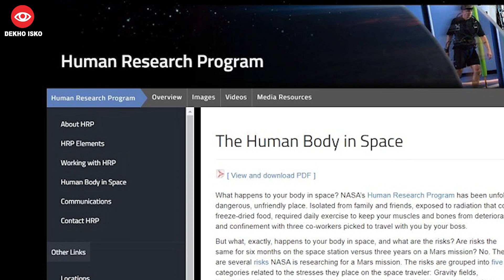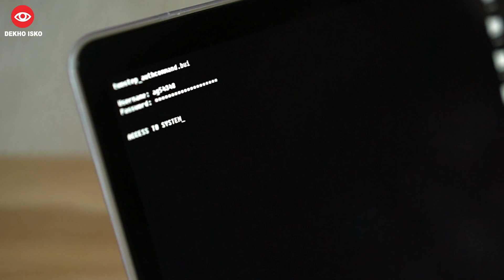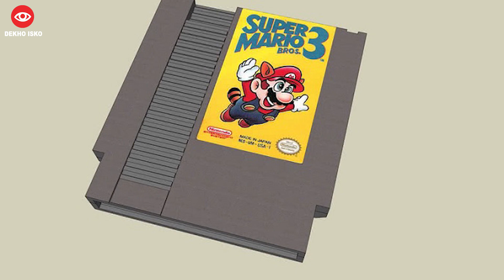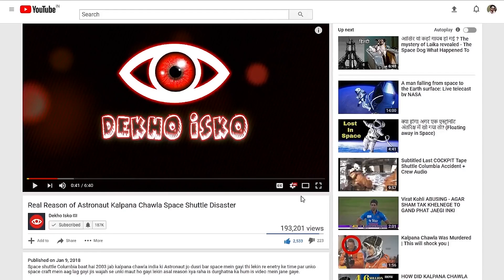Amazon Delivery Thief, Alien Helmet, Astronaut After Space, Most Expensive game || Tech 175